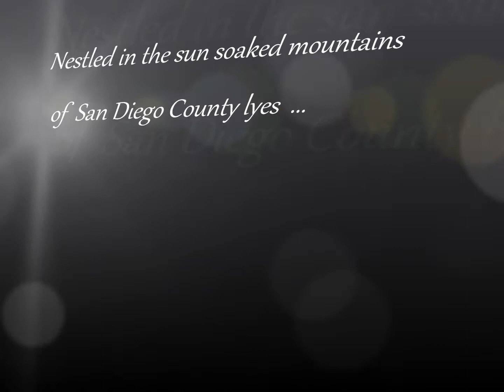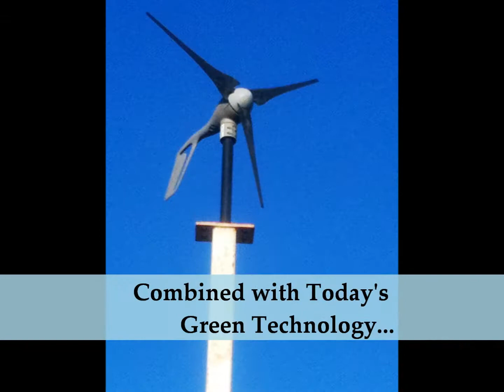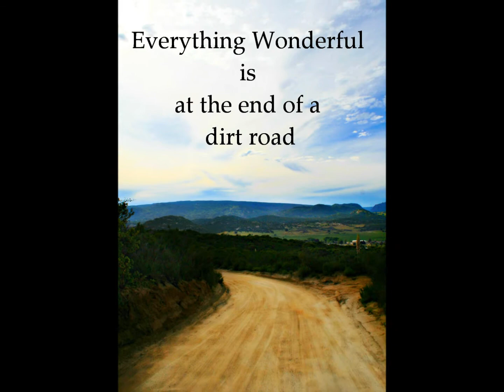Gloriosa Vineyards - A Running Horse Pictures Production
Gloriosa Vineyards - Because Everything Wonderful is at the end of a Dirt Road.
Photography by CJ Wheeler & Larry Briggs - A Running Horse Pictures Production - (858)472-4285